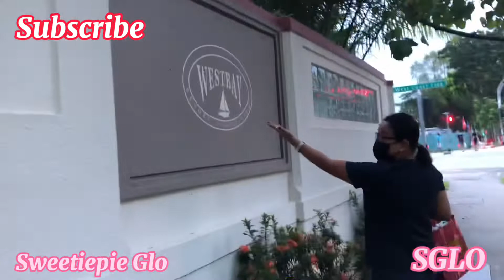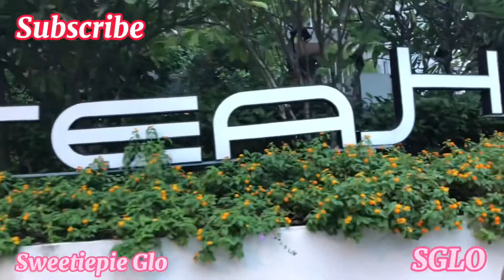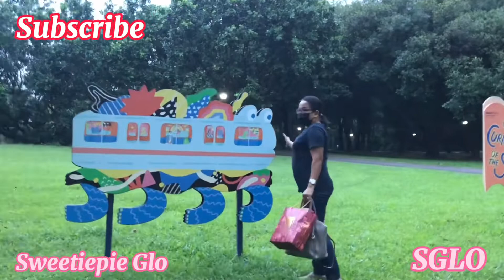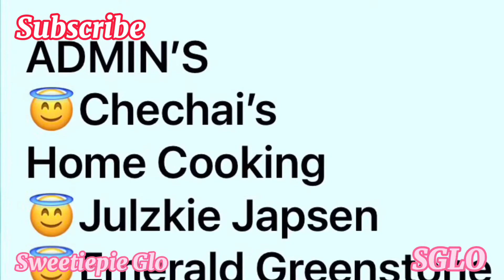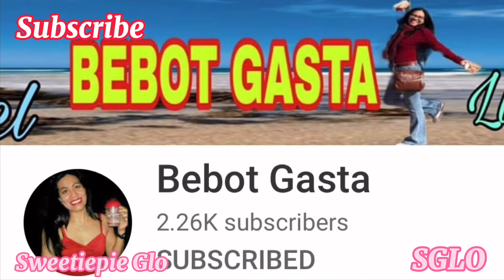#214 West Coast Part Singapore Staring sis Nelly .Laughtrip talaga.@SweetiepieGlo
West Coast Park Singapore . Staring sis Nelly Laughtrip talaga @SweetiepieGlo my adventure